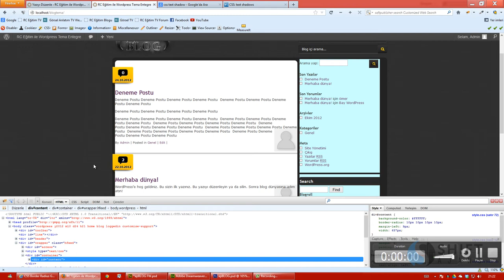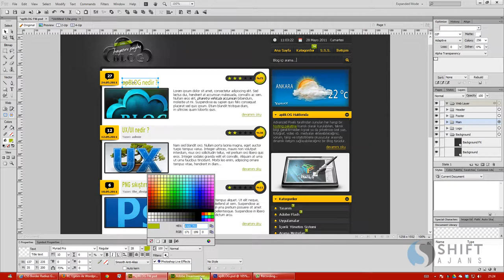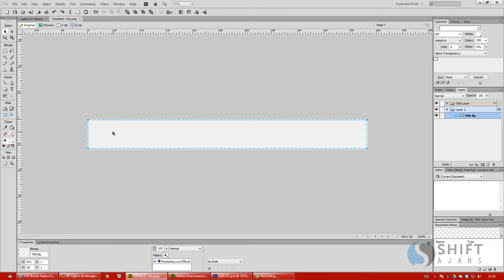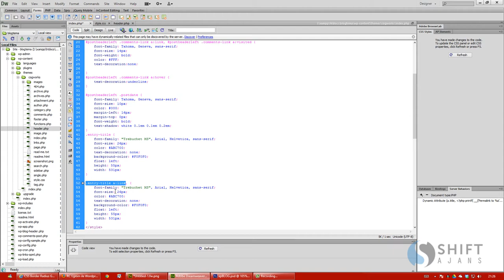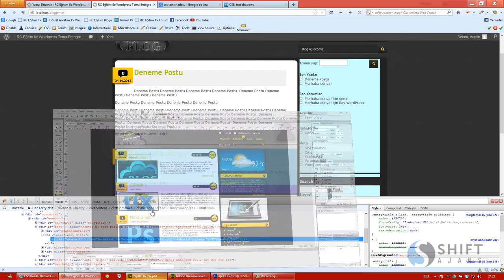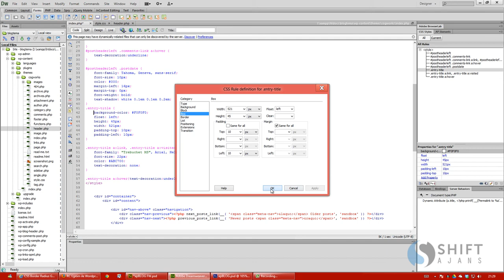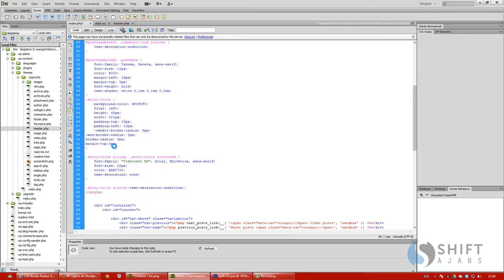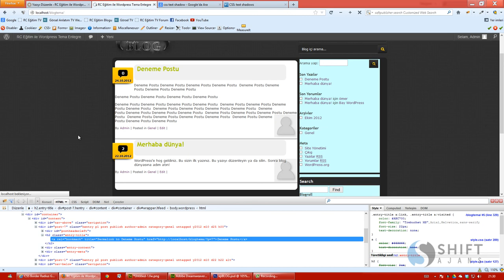23 post başlık düzenlenmesi